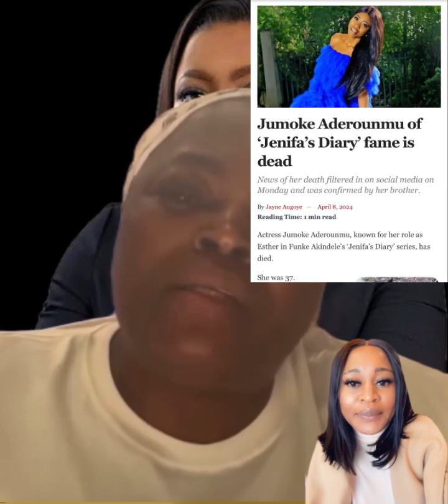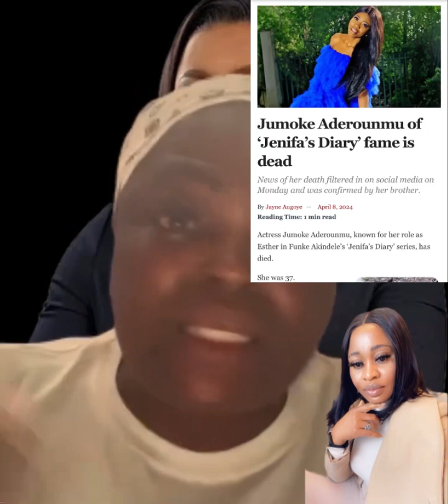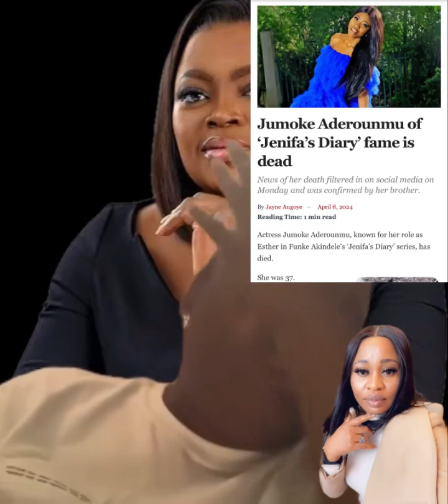Funky Akindele cries As she debunks Allegations of Neglecting “Late Actress Jumoke Aderounmu”